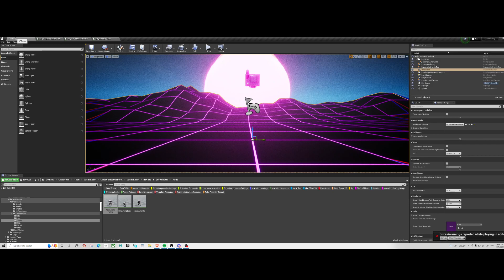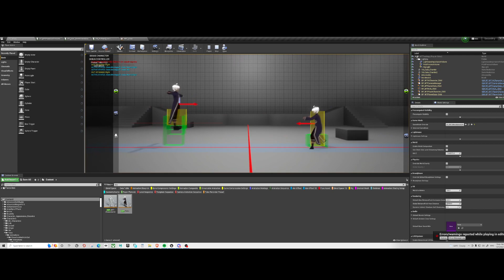Error 2 Jump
🚨 Anime Lovers Assemble! 🚨

🔥 Best Anime Fighter Ever?! 🔥
Don't believe it? Watch Heritage Academy in action! This isn't just another anime fighter; it's a fusion of jaw-dropping visuals, epic battles, and gameplay that'll have you screaming "one more round!" 🎮⚔️

👉 Click Here NOW: Watch the Magic Unfold

⚡️ Trust me, you're about to witness something legendary. Don't just take my word for it—experience the hype. 🚀 --~--